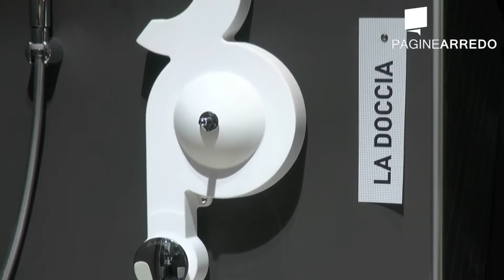ARBLU e LaROCCIA al Cersaie 2013